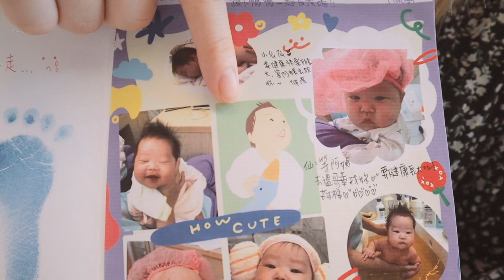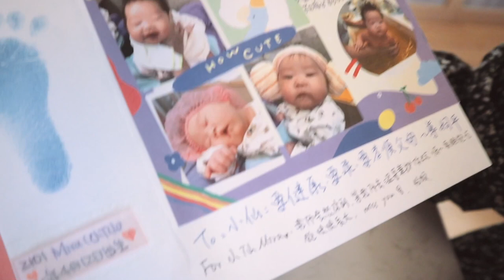從汭恩月中回家了！｜超會拍照的護理師們｜DAY IN MY LIFE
00:00 準備回家！
02:28 離開月中當天
10:51 驚喜

➤療癒💛寶寶游泳&寫真｜怎麼幫寶寶洗澡按摩?｜Fun experiences with a New Born｜WEEKEND IN MY LIFE

➤Mira雙滿月囉！｜疫情下的月中雙滿月｜LV端午節禮物拆箱｜WEEK IN MY LIFE

DaisyCode

微信公眾號
微信搜尋 DaisyCode